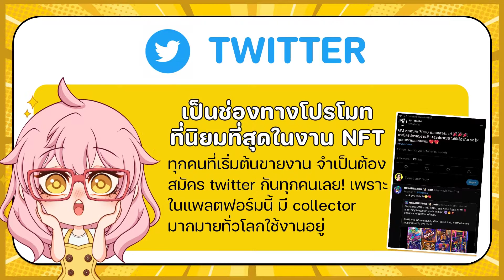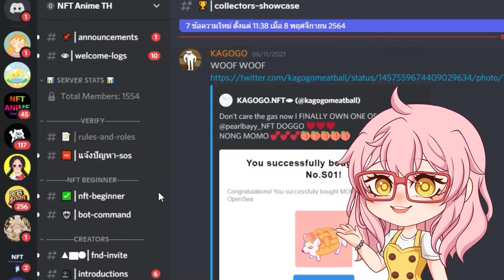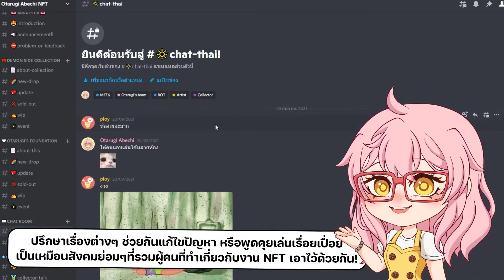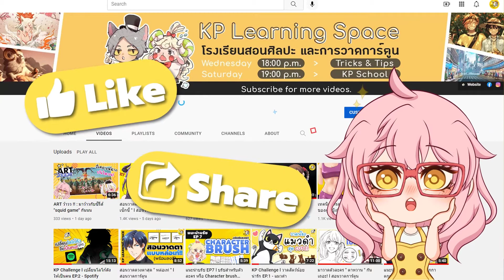โปรโมทงาน NFT ยังไงให้คนเห็นเยอะๆ!? l ขายงาน NFT ทำยังงี้ !! EP.6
มาโปรโมทงาน NFT ให้ปังๆกันเถอะ❗
ช่องทางและวิธีการโปรโมท NFT มีอะไรบ้าง ไปชมกันได้เลย ✨

** คำแนะนำต่างๆในคลิป เป็นเพียงวิธีการหนึ่งที่เรานำมาแนะนำเท่านั้น เพื่อนๆสามารถศึกษาวิธีการเพิ่มเติมที่เหมาะกับตัวเองได้เลยค่ะ **

น้องๆคนไหนที่สนใจการสอนวาดรูปการ์ตูน
เพื่อให้ไม่พลาด Tutorial สอนวาดการ์ตูนและบทความดีๆอีกมากมาย
แค่กด Subscribe และอย่าลืมกดติดตามกันนะคะ ❤️ จะได้ช่วยสนับสนุนให้มีคลิปเคล็ดลับใหม่ๆในอนาคตค่ะ ^^

และเว็บไซต์ (กำลังปรับปรุง)

สนใจมาเรียนวาดการ์ตูนที่โรงเรียนกับเราสามารถติดต่อมาได้ทุกช่องทางเลยนะคะ

ขอบคุณทุกการสนับสนุนของทุกคนด้วยนะคะ
อยากมีอะไรให้สอนเพิ่มเติม comment บอกทาง KP ได้ที่ด้านล่างเลยน้าา ♥️